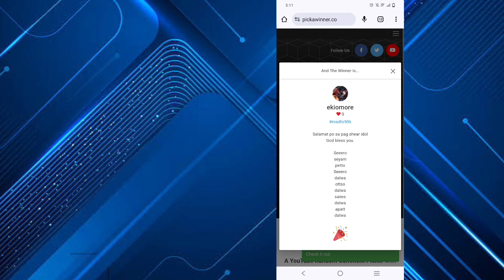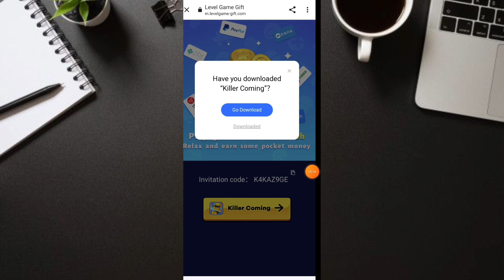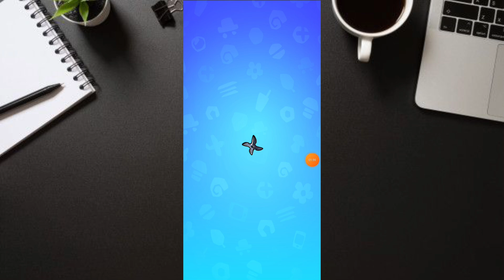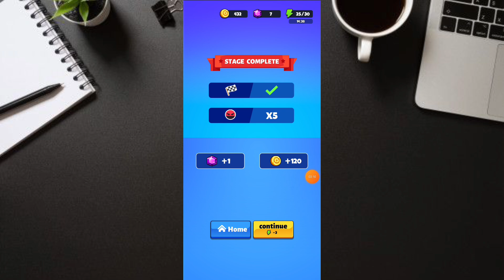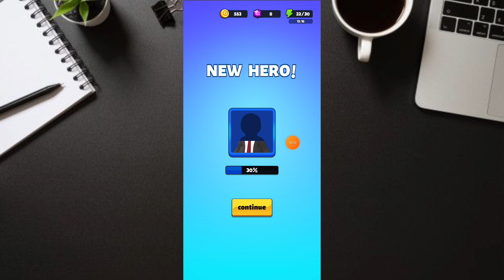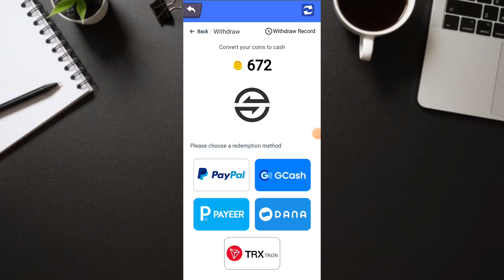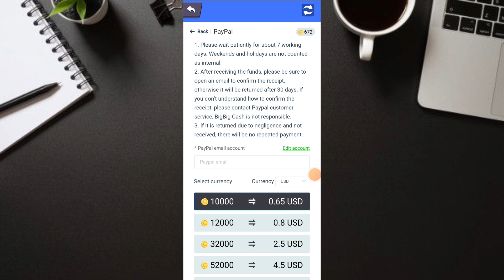NEW APP 2023 : NAKAKA ENJOY TO PLUS KIKITA KAPA UNLIMITED ₱10 - ₱150 GCASH DAILY! KILLER COMING APP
BAGONG BAGO GUYS UNAHAN NYO AGAD SUPER LEGIR MGA GANITONG APPS FREE PA SURE PAYOUT SA GCASH PO WATCH NYO VIDEO KUNG PAANO PO🥰

JaysonTV
philippinestodayapp
philippinestodayapp2023
legitpayingapps
earnmoneyonline
makingmoneyonline
gcashearnmoney
freegcashmoney
freegcashmoneyonline
howtobindgcashnumber
freeearningapp
freeearnmoney
howtoearngcash2023
howtoearnmoneywithgcash2023
gcashlivewithdrawal
gcashapp2023
panokumitasagcash
librengperasagcash
freegcashsaapplicationnato